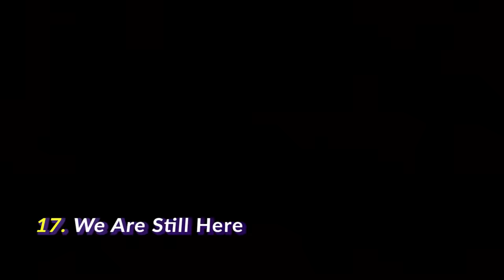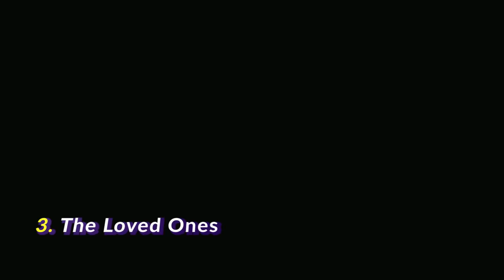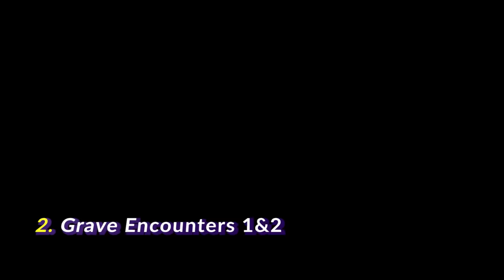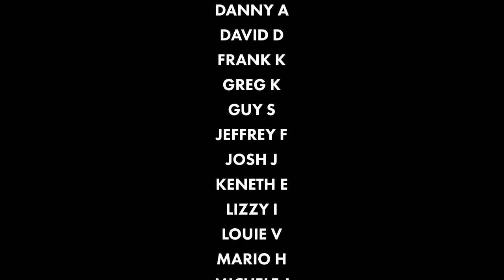20 Underrated Horror Movies on PRIME VIDEO, Just in Time for Halloween 2020 | Flick Connection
Try Nirvana CBD & Relax Naturally

*FULL LIST OF MOVIES IN TOP COMMENT

Here are some of the best but lesser known horror movies on Prime Video. It's October which means it's officially horror movie month! Right Now, Prime Video doesn't have a ton of classic or well known horror movies to choose from but they do have a great selection of hidden gem horror movies or lesser known horror movies you may have missed. Movies like The Loved Ones or Grave Encounters are sleeper hits among horror fanatics but if you missed any of these great horror movie gems, add them to your watchlist and check them out leading up to Halloween.